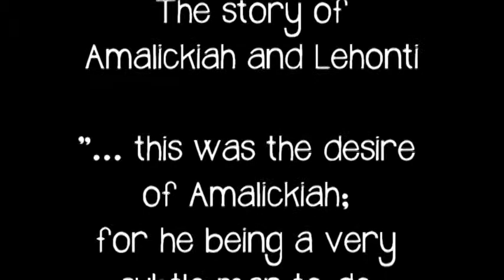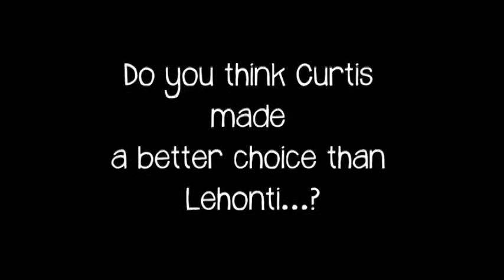Fremont Ward Youth Video